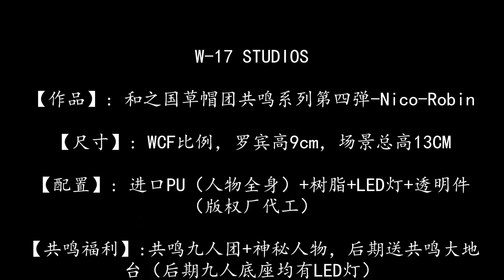W 17 STUDIOS 和之国草帽团共鸣系列第四弹 Nico Robin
W-17 STUDIOS

【作品】: 和之国草帽团共鸣系列第四弹-Nico-Robin

【尺寸】: WCF比例，罗宾高9cm，场景总高13CM

【配置】: 进口PU（人物全身）+树脂+LED灯+透明件（版权厂代工）

【共鸣福利】:共鸣九人团+神秘人物，后期送共鸣大地台（后期九人底座均有LED灯）

【体数】:3XX体

【状态】:2020第三季度